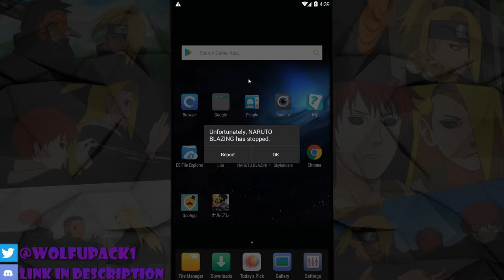PLAYING KAGE LEAGUE AND NEW PVP SERIE IDEA/*NARUTO BLAZING*